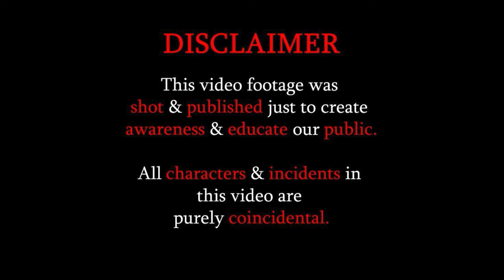Beware of Idiots Girl's..😭🙏🏻 || Social Awareness Video By EYE SPOT